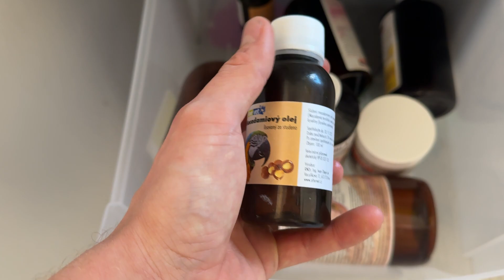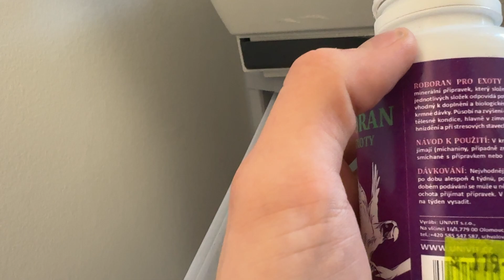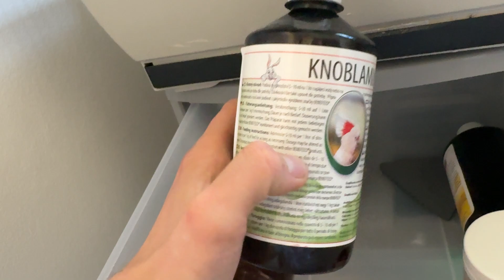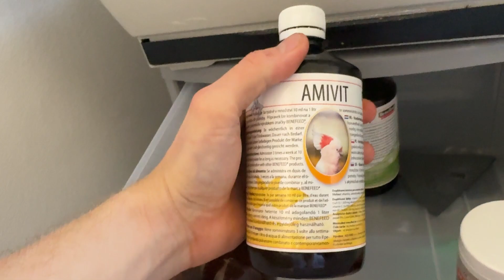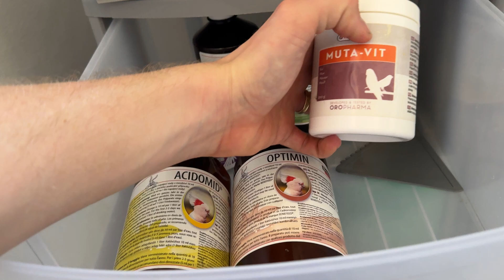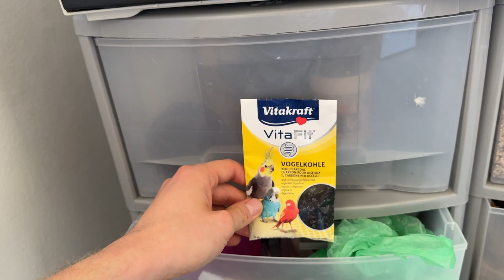Vitamíny které dává Andulkář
Ahoj dnes odbočíme od tématu protože budu odpovídat na dotaz jaké vitaminy užíváme u nás. Tak koho by zajímalo může mrknout.